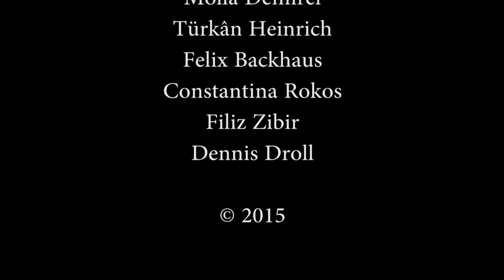Polit-Portrait Jochen Köhnke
In den Radio-Kaktus Polit-Portraits stellen wir die einzelnen OberbürgermeisterkandidatInnen für die Münsteraner Wahl im September vor.

In unserem dritten Portrait sehen sie Jochen Köhnke von der SPD, der unseren ModeratorInnen Türkân Heinrich, Molla Demirel und Constantina Rokos Rede und Antwort stand.

Das letzte Polit-Portrait folgt ganz bald auf diesem Kanal.